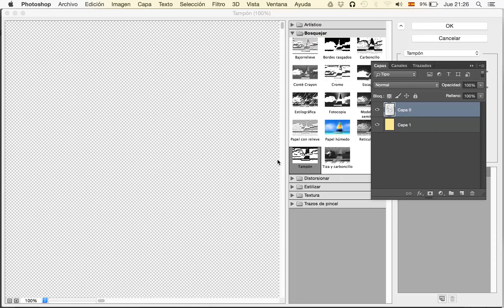Katsuhiro Otomo illustration.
illustration process of one of the most popular manga artist, creator of Akira.

Proceso de trabajo digital.